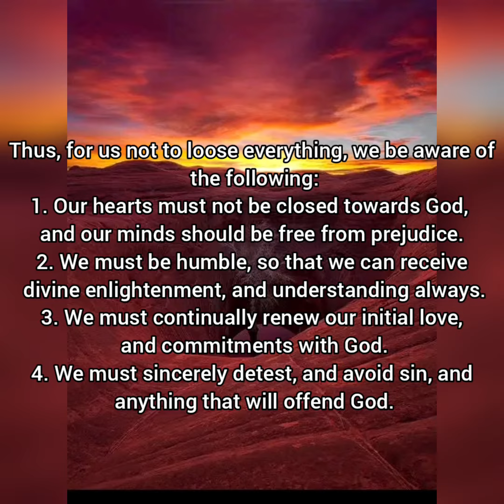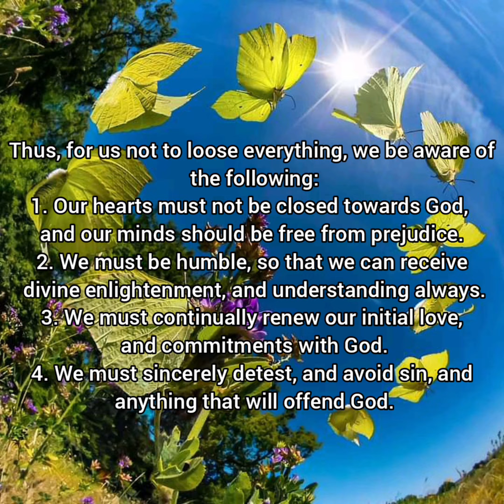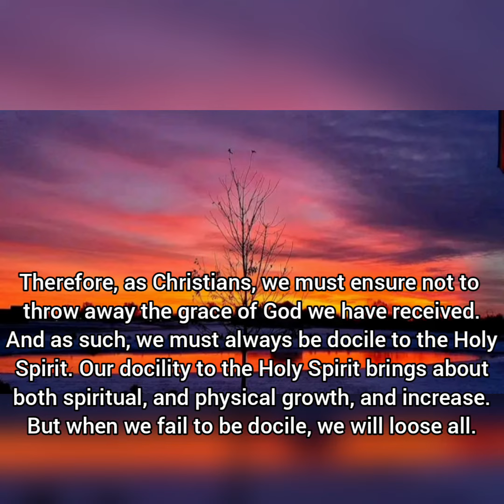SPIRITUAL DIET FOR THURSDAY, 21ST JULY, 16TH WEEK IN ORDINARY TIME, YEAR C, 2022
He who has more, will recieve more...